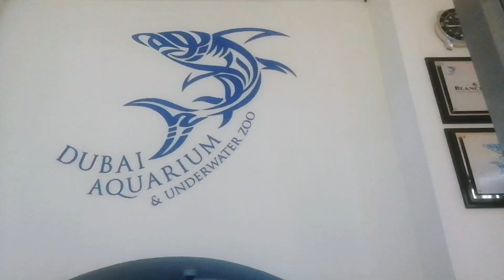Dubai Mall ഒന്ന് കറങ്ങി കണ്ടാലോ😍amazing experience🫰My കുട്ടി Travel Vlog